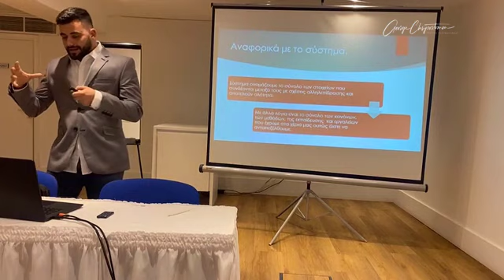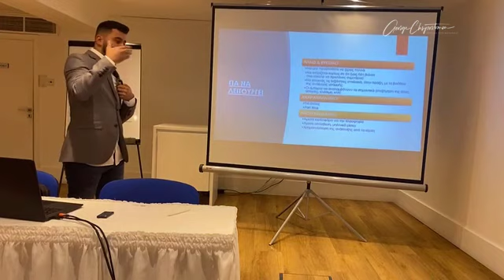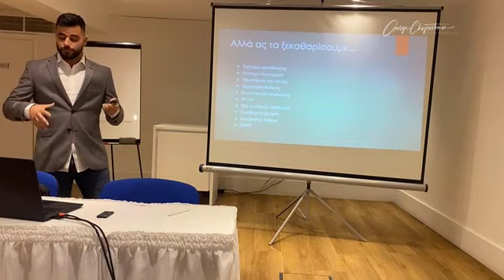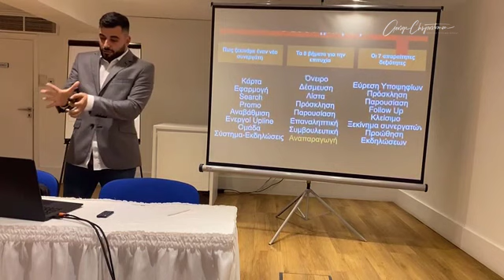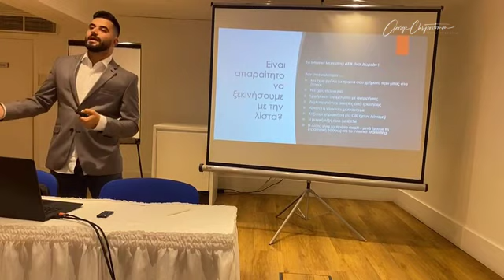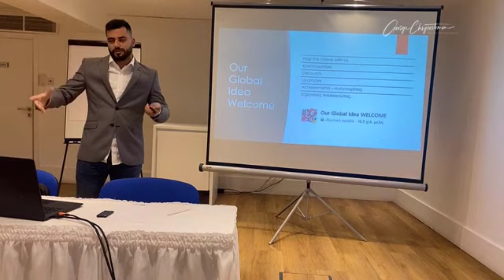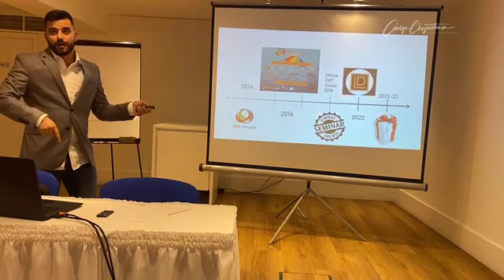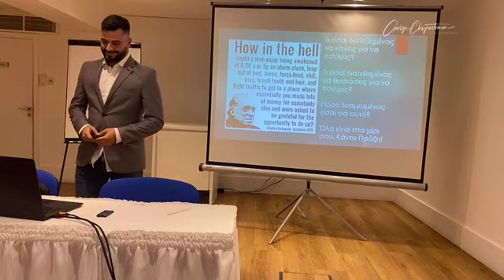Πως δουλεύει το σύστημα μας - Μάνος Αναστασάκης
Πως δουλεύει το σύστημα μας, γιατί το σύστημα μας δουλεύει και τι αποτελέσματα μπορείς να περιμένεις!!!